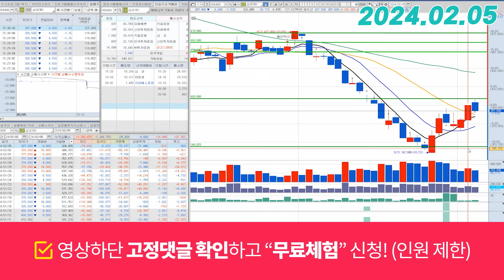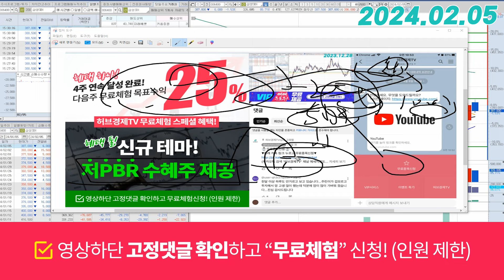삼성SDI(006400) - 영차 영차